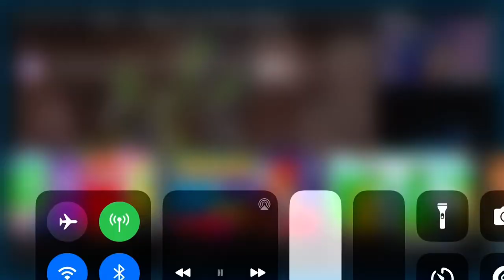He is pissed